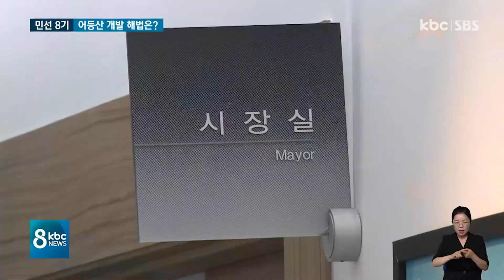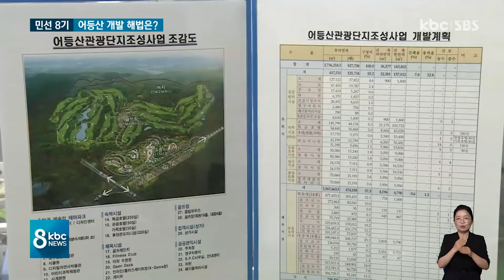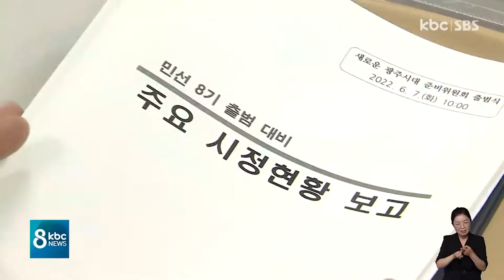[민선8기]어등산 관광단지 개발 해법은?..6개월안에 / KBC뉴스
다음 달 출범하는 민선 8기 광주광역시와 전라남도의 현안을 살펴보는 연속보도 오늘은 광주시의 해묵은 과제인 어등산 관광단지 개발입니다.

강기정 광주광역시장 당선인이 6개월 안에 답을 내놓겠다고 했는데, 민·관 주도 개발에 무게가 실리는 모양새입니다.

정의진 기자입니다.